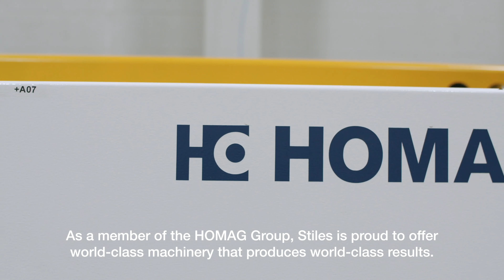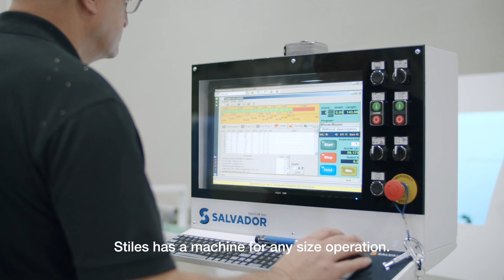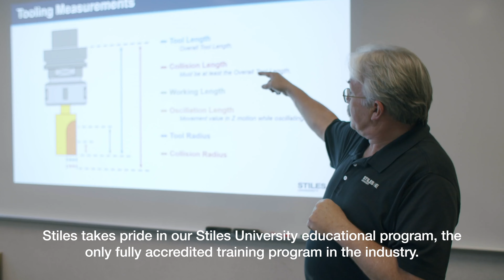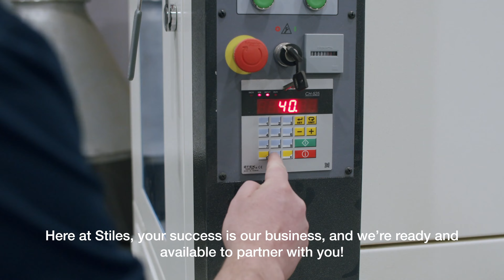Introduction to Stiles Machinery (Chinese Language)